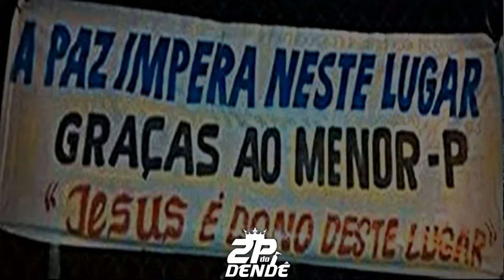MC MAZINHO - PINHEIRO E VILA DO JOÃO TCP [EXCLUSIVA - 2K21]